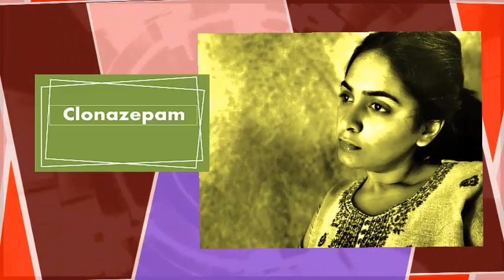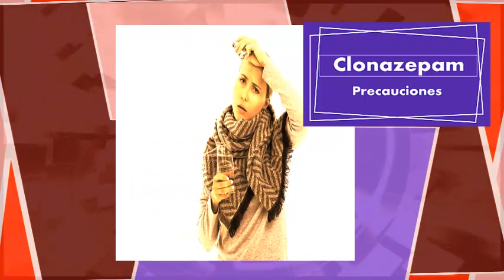CLONAZEPAM convulsiones epilepsia para que sirve